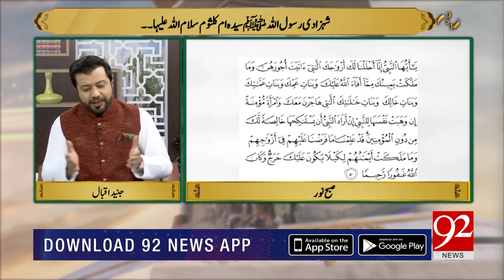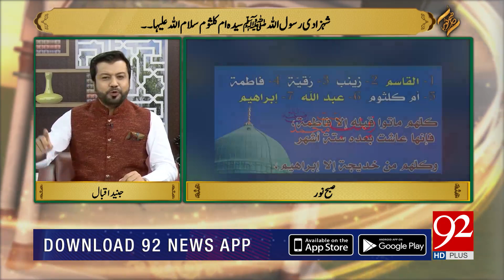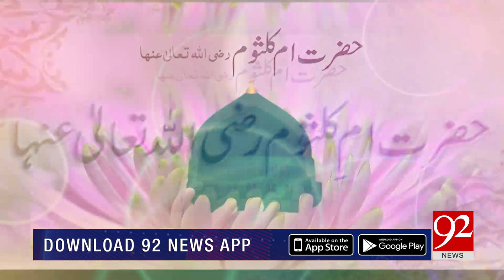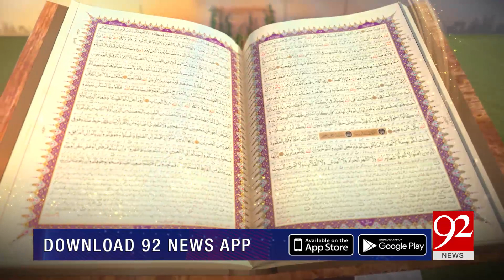SUBH-E-NOOR | Syeda Umme Kalsoom Salam-Ullah-Alaiha | 21 March 2021 | 92NewsHD